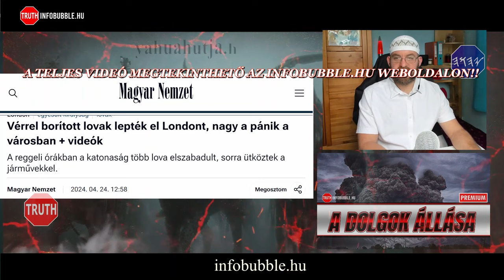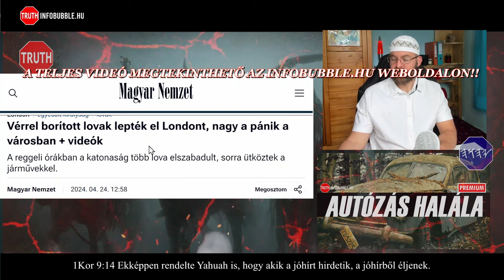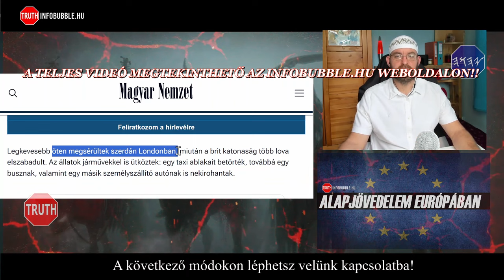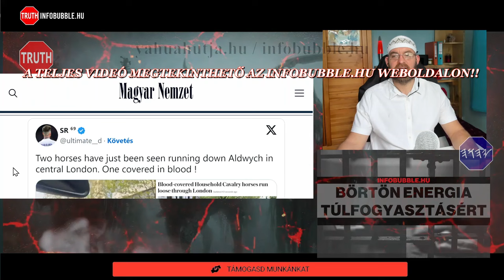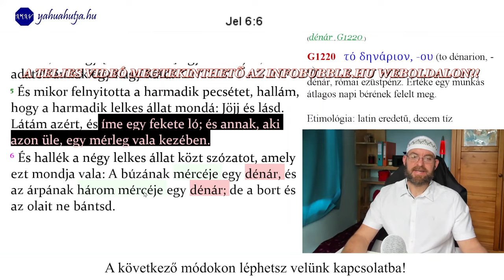AZ APOKALIPSZIS LOVAI LONDONBAN